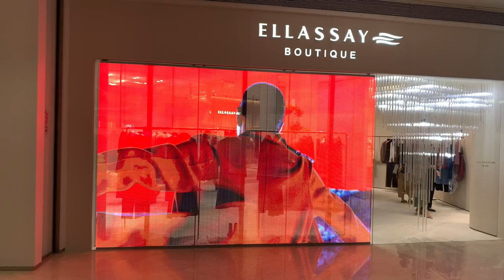P3.91-7.81 Transparent LED Display Curtain For Clothes Shop